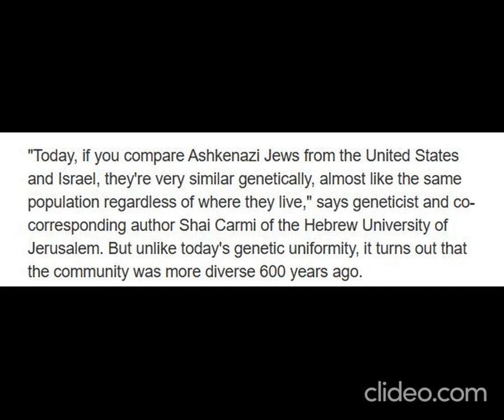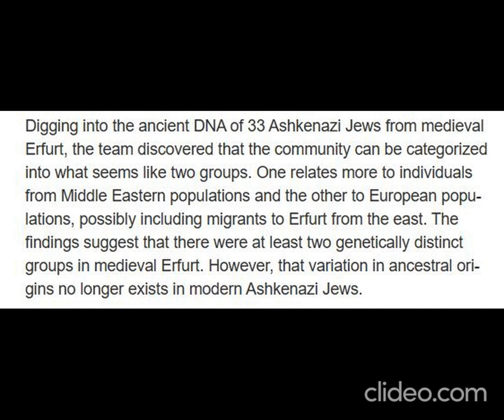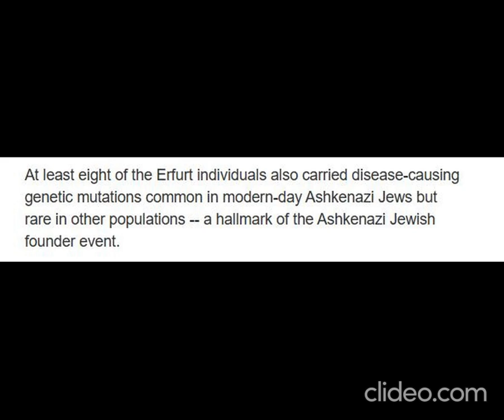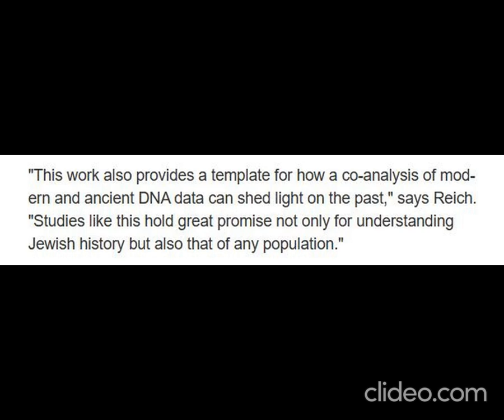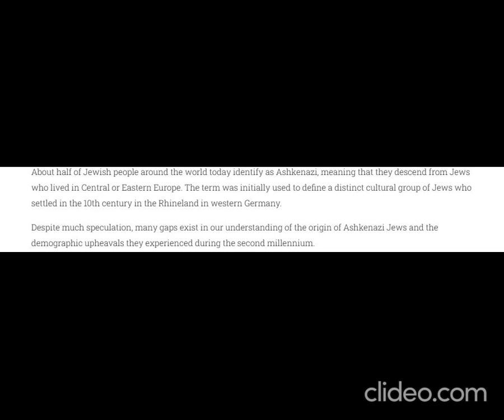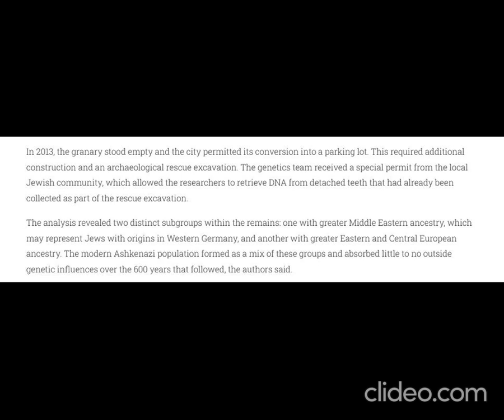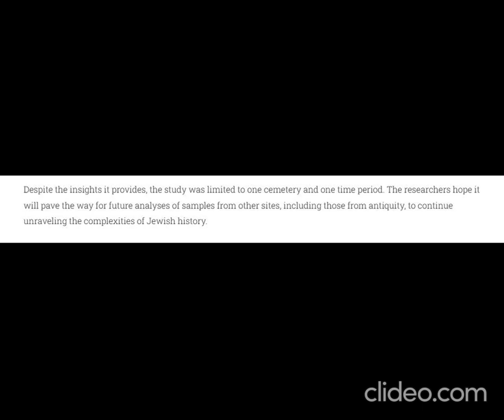Ancient DNA-Origin of Ashkenazi Jews